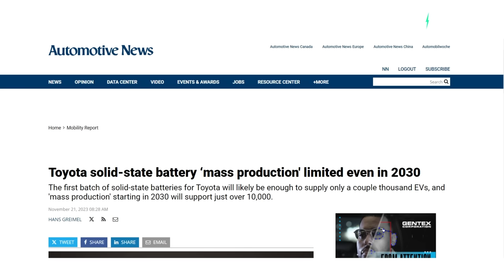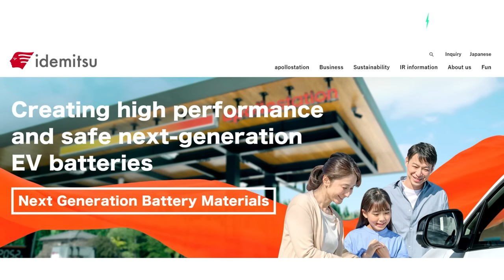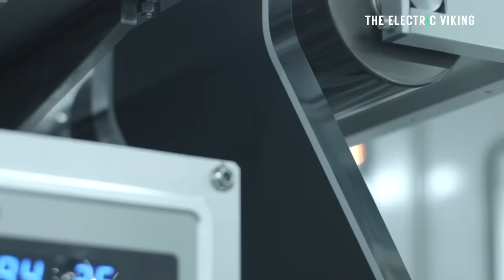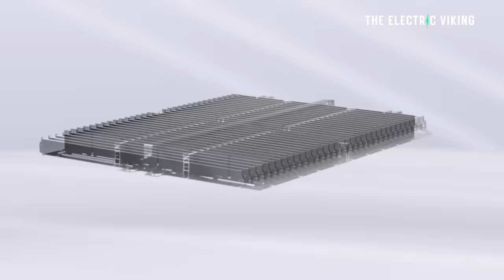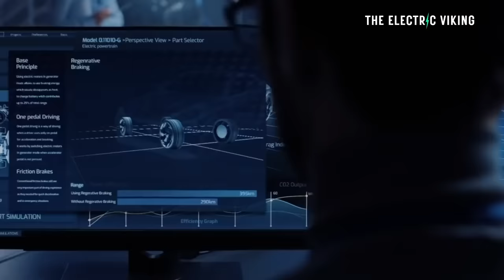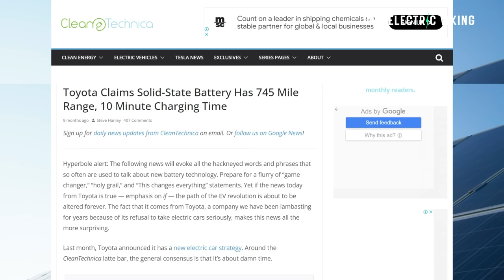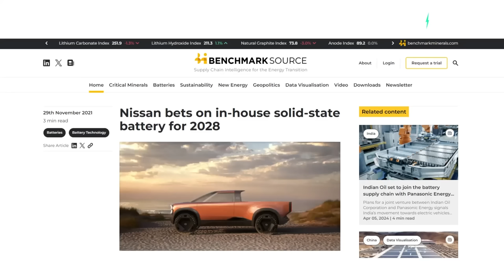Toyota magical-state battery 'mass production' only enough for 0.1% of Toyota cars